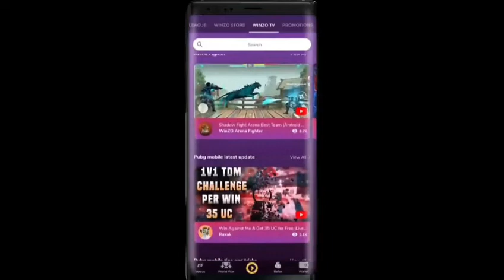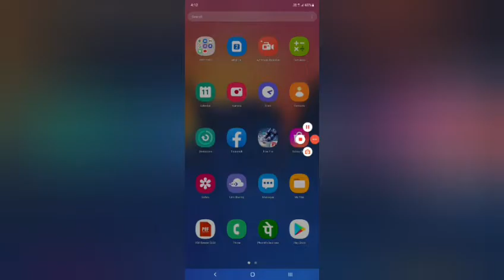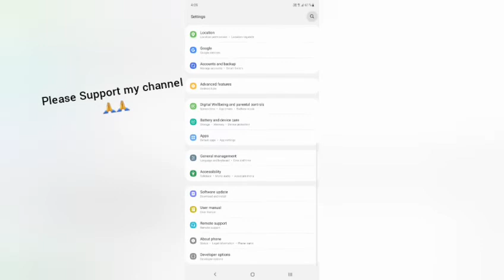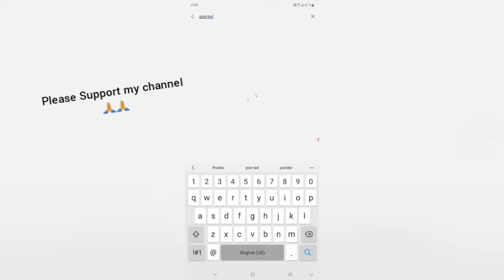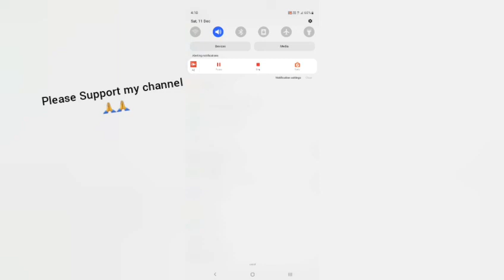Raistar secert headshot setting | free fire headshot setting | 💯% working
2017

BROWSE GAME

Gaming

RAISTAR NEW HEADSHOT SETTING | FREE FIRE HEADSHOT SETTING | 💯% WORKING | MR ATUL YT

6.2K views · 7 hours ago

1K

Dislike

Save

Report

Comments • 67

Up next

10:35

Badge99 Trolling Random Players😂 Must Watch - Garena Free Fire

Badge 99•3.7M views

10:49

गलत जानवर से पंगा पड़ गया भारी ।। Messed with wrong enemy (Part-8)

Deep info•4M views

L
Freefire headshot hex editor code
Freefire headshot injector version
Freefire headshot config file working
Freefire ffh4x injector apk download
mediafıre link
all guns aimbot aimlock pro
all guns headshot settings